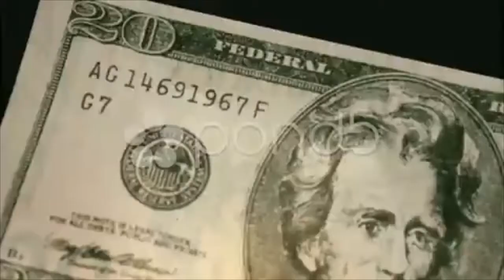Money burns - ten dollar bill. Stock Footage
This is a preview quality. Get access to high quality stock media Our channel is created to help you search among the best stock footages of the world. Every video is picked up manually by professional editors. So we really know what you need for editing. Use your Skrill Moneybookers account to pay for goods, send and receive money all over the world! Stock Footage